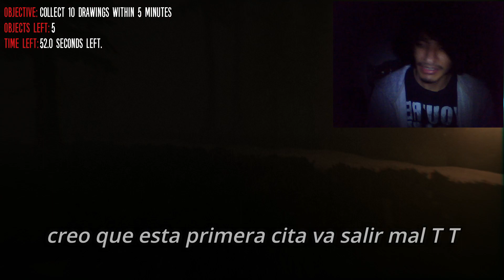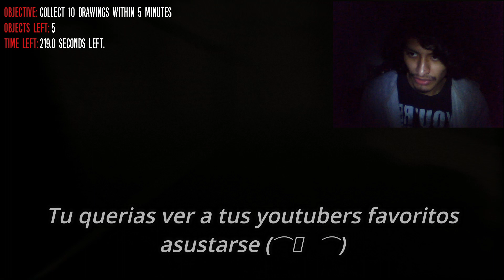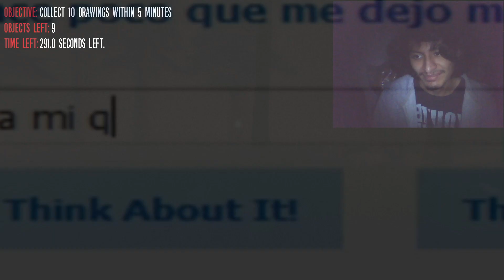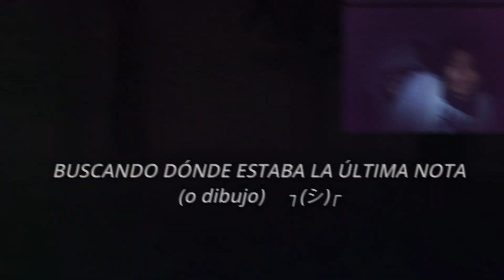Mi chica - TJOC:R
Fue dura de conquistar XD
(sorry por la pésima calidad T T)

Músicas Utilizadas:
Molina - Key Kids
Porter Robinson & Madeon - Shelter
The Drums - Baby, Thats Not The Point
Nomi Yuuji - 05 - Mysterious de Fushigi na Onna (Nihijou OST)
Cwondo - Jpc
Mark J. Hadley - Page 1 - 2 Theme (Slender: The Eight Pages)
Nomi Yuuji - 02 - Dada wo Koneru Tensai (Nihijou OST)
TV Girl - Taking What's Not Yours
iTownGamePlay - CHICA'S SONG
Ronan de Castel, ClascyJitto, Post Elvis - Music_weird (Unused) (Pizza Tower OST)
El Cuarteto De Nos - No puedo más
Kento Kisu - Keep Running
Groundbreaking - Chica (Instrumental)

Artist:
rckke (withered chica)
elisasharky (nightmare chica)
rix147 (chica cally3d)
fursenic3dx (chica cally3d)
Rocchan01 (DevianArt)
FNAF] Confused Toy Chica by 205tob (DevianArt)
thecoldsbarn (toy_chica_(eroticphobia))

Videos y Imagenes:
Party_Room.mp4 by MemeBear
Deimoss - Las 20 Curiosidades Extrañas De Toy Chica de FNAF
Cholo Juanito y Richard Douglas - Los Poetas (Vol. 4)
Tony Crynight Part2
Markiplier - FNAF Escape Room | The Glitched Attraction
oniku1234 - you are an idiot
skxx elliot - toy chica (love taste)
Fernanfloo - ÉPICA NOCHE 6 - Five Nights At Freddy's 2
JuegaGerman - ESTE JUEGO ES IMPOSIBLE!!
Los Simsomps - 03x08 El pony de Lisa
Moyai Dance
Fernanfloo - MELISA !!. MI NOVIA VIRTUAL - Cleverbot
Garrett Williamson - How to Make Five Nights at Freddy's Not Scary

Movies:
Goosebumps by Rob Letterman y escrita por Darren Lemke (R. L. Stine)
Tenkū no Shiro Laputa by Hayao Miyazaki, Isao Takahata (Studio Ghibli)

Animes & Mangas:
Aharen-san wa Hakarenai by Asato Mizu (Felix Film)
The Pet Girl of Sakurasou by Hajime Kamoshida, Kēji Mizoguchi (J.C.Staff)
Mikakunin de Shinkoukei by Cherry Arai (Doga Kobo)

Videojuegos:
TJOC:R By Nikson
Five Nights at Freddy's AR by Illumix (Scott Cawthon)
Slender: The Eight Pages by Parsec Productions
OneShot by Future Cat LLC, Team OneShot
Omori by OMOCAT
Slendytubbies by ZeoWorks

Todo lo utilizado es gracias a su respectivo autor, recuerda que solo soy una copa de helado que reúne sabores ;3

(Si me equivoque o me falto algo, corrijan en la caja de comentarios ;b)